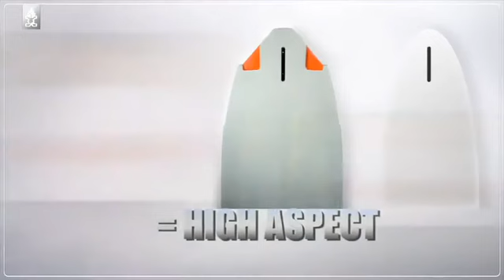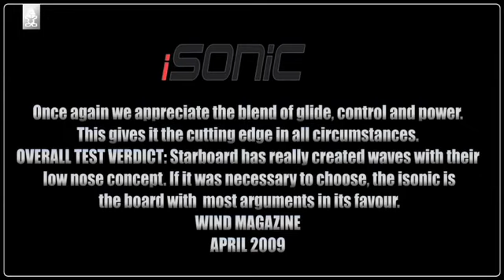SurfShop.pl Starboard iSonic 2010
iSONIC to najlepsza deska slalomowa w Pucharze PWA. Model istnieje od 1997 roku . iSonic 2010 powstał przy udziale R&D team w składzie: Tiesda You, Svein Rasmussen, Remi Vila, Sven Akerboom, Kevin Pritchard, Cyril Moussilmani, Jimmy Diaz and Jim Drake. Przeznaczony dla deskarzy od 50 kg to 95 kg, dla Mistrzów PWA oraz zaawansowanych freeriderów kochajacych szybkość :D.

Nowe modele deski iSONIC owyporności 86, 94 są cieńsze oraz mają szerszą rufę, ma to polepszyć prędkość maksymalną, kontrolę nad deską oraz żeglowanie pod wiatr. Modele 101, 111, 121, 131 i 144 to deski słabo wiatrowe. Modele te wykonane są w technologii Dual Flat Bottom Concept (dno posiada dwie płaskie sekcje), który wpływa na poprawienie właściwości deski w warunkach slabo wiatrowych. 150 to największy rozmiar z tego modelu określany mianem "speed gun".